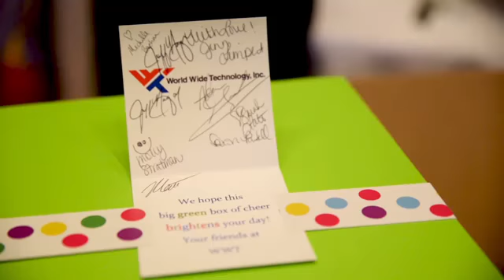WWT Championship at Mayakoba Positively Impacting Communities Across Latin America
The World Wide Technology Championship at Mayakoba demonstrates WWT’s commitment to helping our global community, bringing positivity to those who need it most. Learn more about WWT’s community impact in Riviera Maya